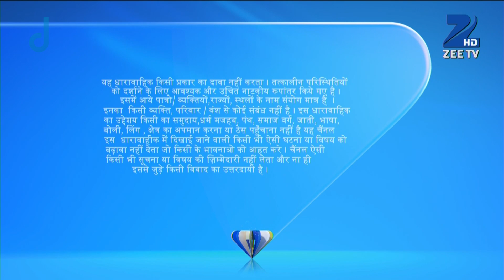Hello Pratibha - Full Ep - 44 - Mahendra, Pratibha, Sunidhi, Kashi, Pushpa, Namrata - Zee TV